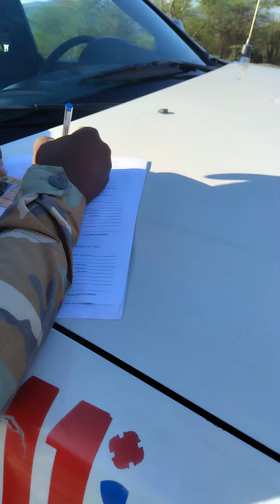Así quedó la goma que se explotó.